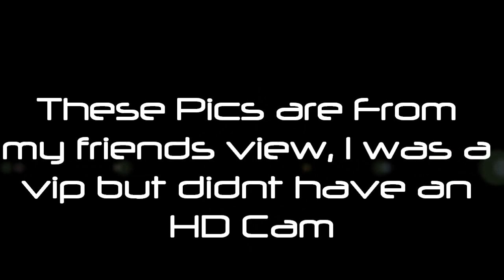50cent, Lloyd Banks & Tony Yayo In Waterford Music Festival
50cent, Lloydd Banks & Tony Yayo In Waterford Music Festival